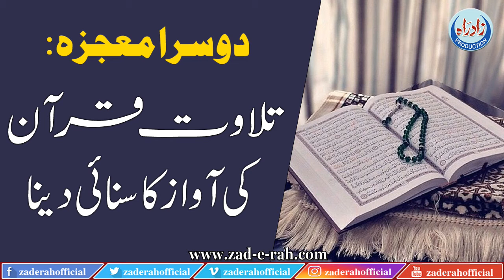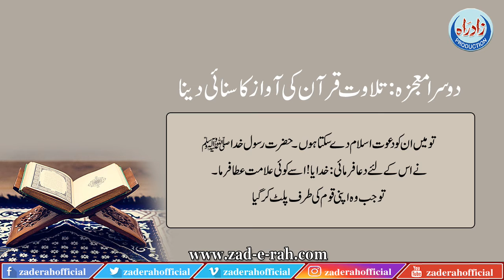Rasool Allah Ke Mojizaat | Tilaawat-e-Quraan Ki Awaz ka Sunayi Dena | Zad-e-Rah Official | 2020